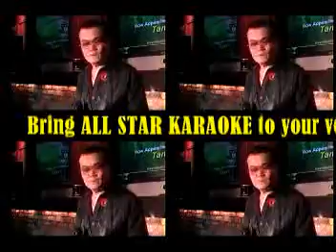RICK - 11/03/2008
Black Is Black